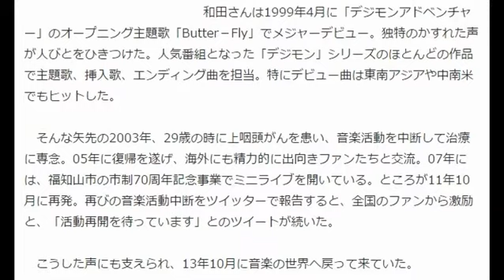アニソンで海外でも人気の和田光司さん、がんで力尽く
2007年の市制70周年記念事業でミニライブとトークショーに臨んだ和田さん
福知山市出身の歌手
　京都府福知山市出身の歌手、和田光司さんが3日、がんのため亡くなった。42歳だった。テレビアニメの主題歌を歌い、海外にもファンが多かった。若くして発症し、音楽活動を2度中断したものの、そのたび復活して人びとに勇気を与え続け、「不死蝶のアニソン歌手」とも呼ばれていただけに、悼む声が多い。

　和田さんは1999年4月に「デジモンアドベンチャー」のオープニング主題歌「Butter－Fly」でメジャーデビュー。独特のかすれた声が人びとをひきつけた。人気番組となった「デジモン」シリーズのほとんどの作品で主題歌、挿入歌、エンディング曲を担当。特にデビュー曲は東南アジアや中南米でもヒットした。

そんな矢先の2003年、29歳の時に上咽頭がんを患い、音楽活動を中断して治療に専念。05年に復帰を遂げ、海外にも精力的に出向きファンたちと交流。07年には、福知山市の市制70周年記念事業でミニライブを開いている。ところが11年10月に再発。

　こうした声にも支えられ、13年10月に音楽の世界へ戻って来ていた。

アニソン歌手として人気を集めた和田光司さん
　所属事務所のSOLID　VOXによると、11年の再発は胸の奥の縦隔にがんが見つかり、手術は出来ない状態。放射線と抗がん剤治療を2週間受けて2週間休むという闘病生活が続き、12年に一度治療を終えたものの、3カ月後には肺に再発して、復帰が13年になっていた。

病は気から…ならば、気で病は治せる。本気でそう思ってる。その為には本気で心を変えていかないとね。今日も自分なりの本気で…」などとつづっていた。

　葬儀は近親者のみで済ませた。ファンが参加できる「お別れの会」が、今月下旬に都内で開かれる予定。

両丹日日新聞社